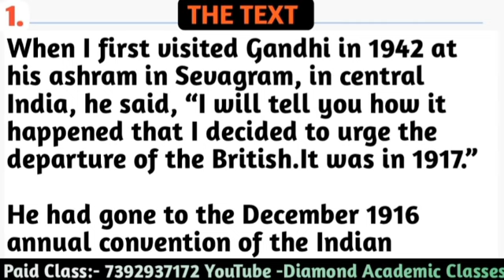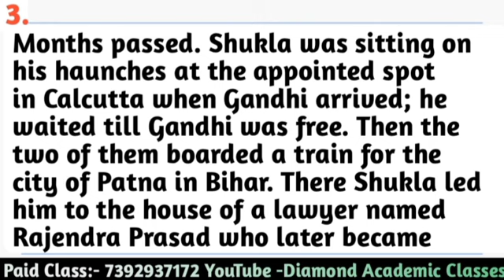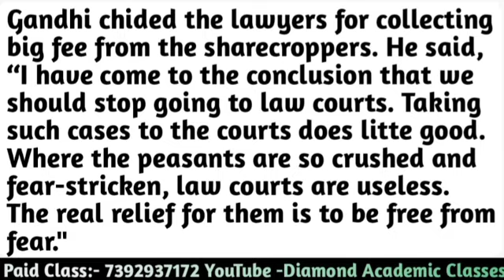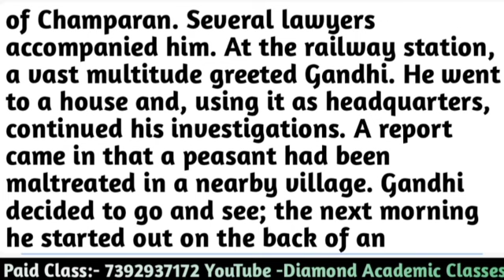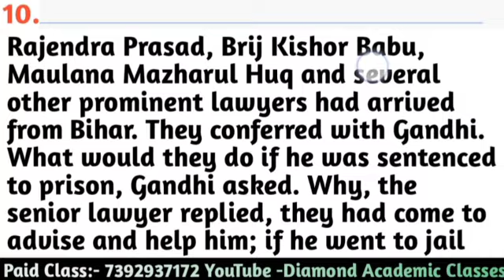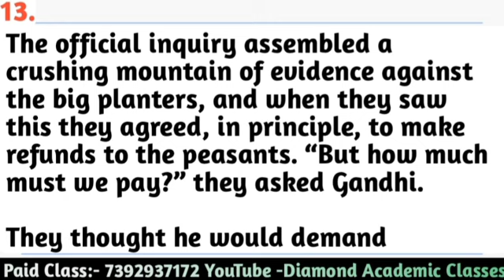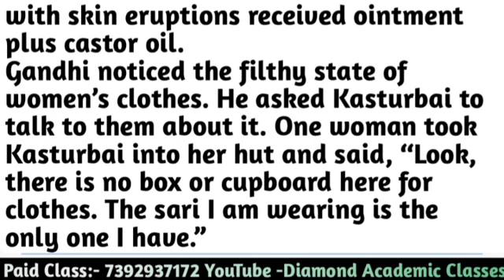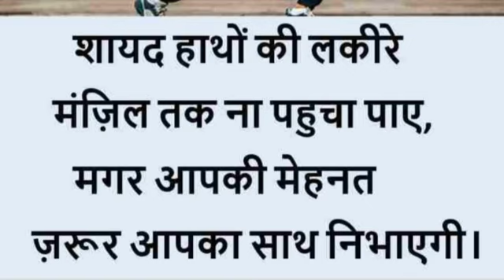Indigo In Hindi Explanation (सम्पूर्ण हिन्दी व्याख्या ) Class-12 , UP Board, English new syllabus 12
indigo class 12 in hindi summary indigo class 12 in hindi short summary ndigo class 12 in hindi animated
indigo class 12 in hindi full explanation indigo class 12 in hindi part 2
class 12 indigo
class 12 indigo summary in hindi class 12 indigo explanation